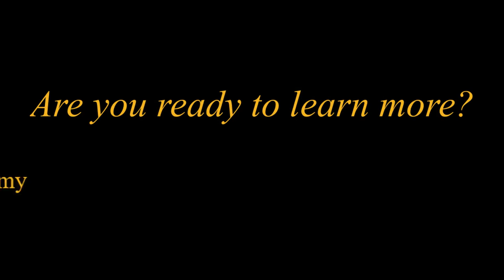How to Develop a Safe Riding Horse, Part II: Creating the Right Mindset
Part II is a continuation of the previous secrets to riding safely video. If you haven’t watched Part I, please

In this video you see me ask my horse Lovey to come up to the fence freely and without tack to get on. You also see me briefly ride her and give her cues, all the while without tack, bridle, whip or saddle. The major purpose for this is to show you how safe you can make your horse using my method.

Being safe when riding horses comes down to four key areas of horsemanship. Each one is important to our riding foundation and key to safety and success:
1) Mindset – developing your mindset is the first building block to riding safely
2) Skills – developing the skills needed to read your horse, handle situations and develop positive results
3) Consistency – helps train you to be the best diagnostician as well as shapes positive behavior
4) Foundation - you need a strong and correct foundation in you and your horse to achieve safety

What does mindset mean to horsemanship and most specifically to riding safely? First, lets understand what the word mindset means to people. Mindset is about attitude, perception and behavior. When we want a positive mindset we are talking about positive thoughts, feelings and emotions. We need a positive mindset to begin the journey of learning and training our horses. Once we have the right mindset, we need to learn the skills needed to develop our horse’s mindset.

And, last but not least, we need consistency with both a positive mindset and learned skills so we can develop new behaviors, experiences, perceptions and way of thinking, being together and working together with our horses.

Being safe with horses relies on the following factors and in this order:
1) Developing a strong relationship and bond with our horse
2) Developing a correct foundation and building blocks
3) Being consistent and repetitious
4) Testing the foundation

I explain and demonstrate in greater detail within this video.